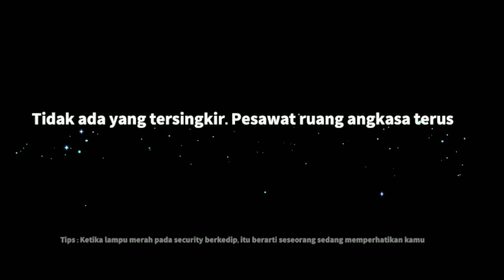SUPER SUS GAME VIRAL TERBARU MIRIP AMONG US BELUM ADA DI PLAYSTORE !!!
HALO ADIK ADIK APA KABAR SEMOGAH BAIK DAN SEHAT SELALU JUMPA LAGI BERSAMA SAYA ANCI PROJECT JADI KONTEN KALI INI SAYA INGIN BAGIKAN GAME VIRAL LAGI YAITU GAME SUPER SUS MIRIP AMONG US

•ALAT EDITOR•
- KINEMASTER PRO
- PICS ART
- LIGHTROOM

-Link dwonlod game cek di pin komenatar vidio-